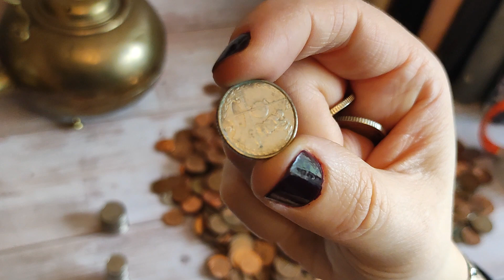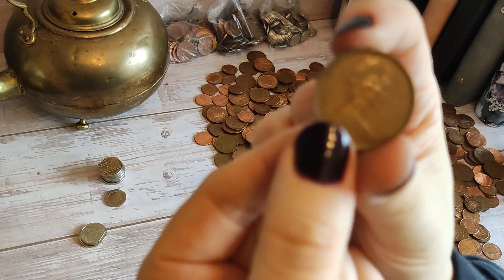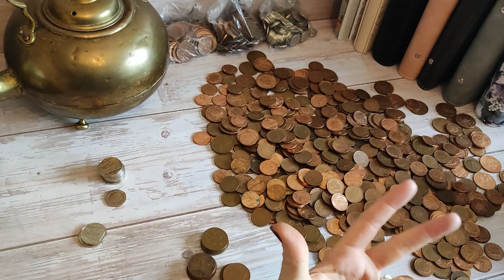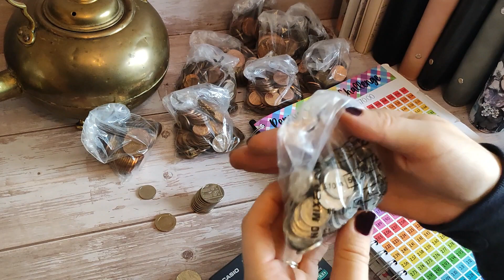The Copper Kettle | Cash counting, Penny Challenge, Savings Tracker | Ending January's Budget | Game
Do you want to play a quick game? Come and see what's inside Granddad's Copper Kettle!